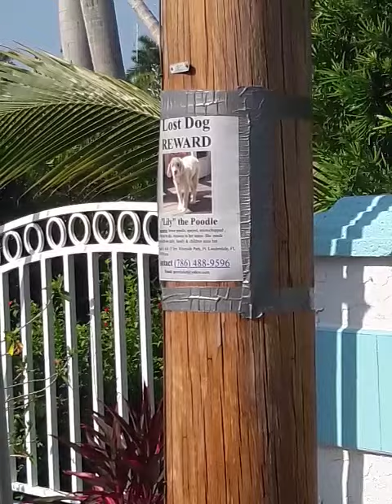How full is the can of prunes(5)